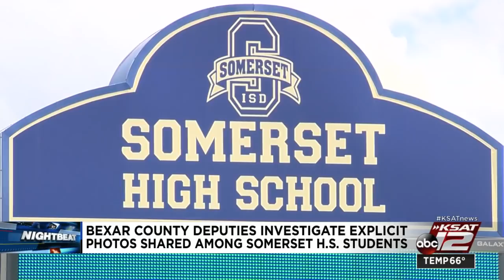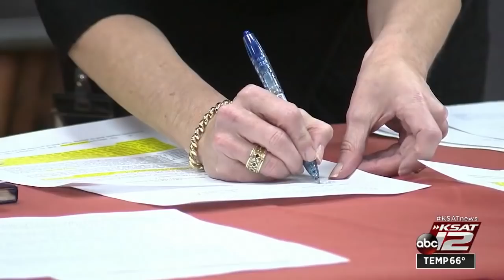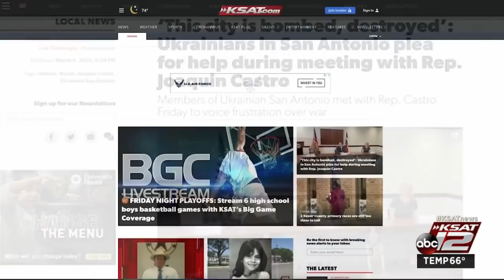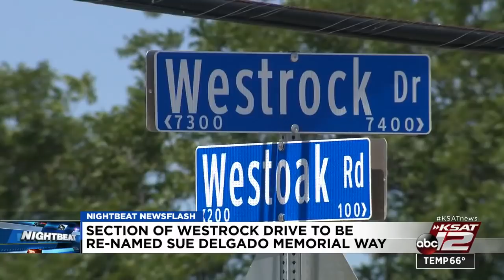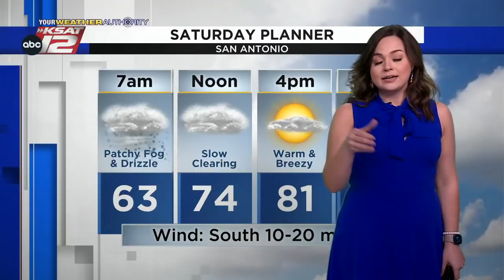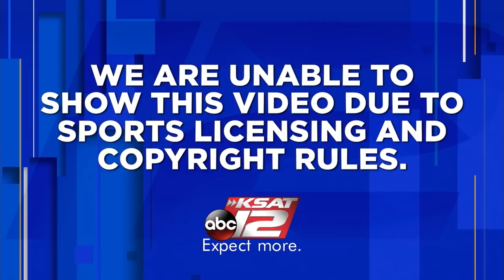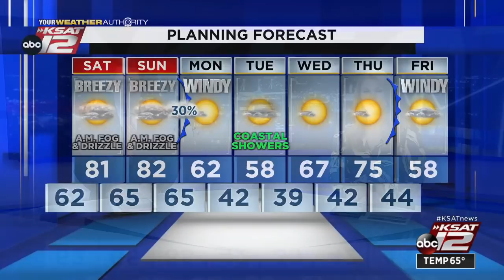KSAT 12 News Nightbeat : Mar 04, 2022